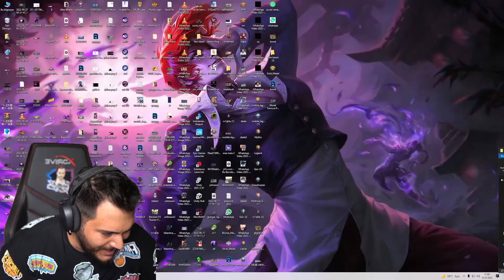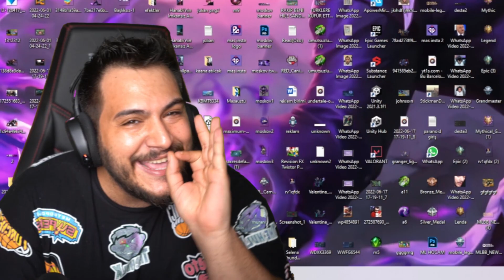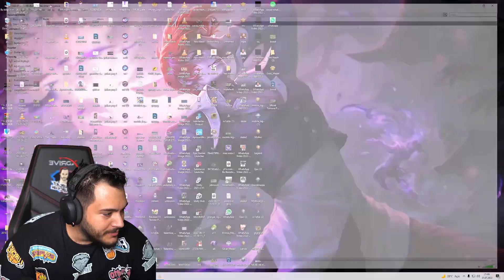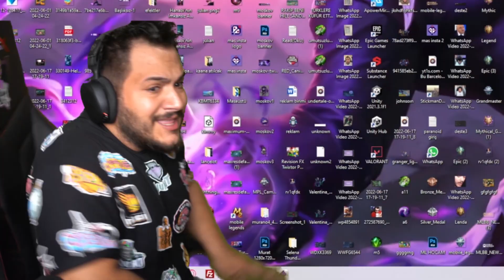BUNU YAPAN İNSAN OLAMAZ KESİN HİLE😮 Mobile Legends En İyi 2022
Ben Murano MLBB, Mobile Legends en iyi hareketler serisini yaptık. Dünyanın en iyi global oyunculuarının eğitici videoları gerçekten harika. Güzel, eğlenceli ve komik bir video oldu iyi seyirler.

Neden Burdayım?